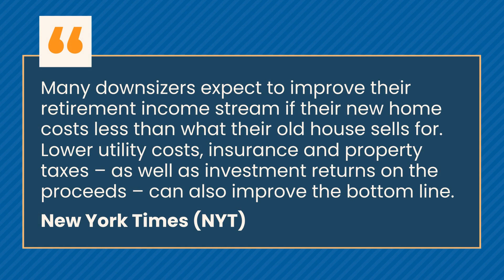Why a Smaller Home May Be the Best Fit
Are you a homeowner starting to plan where you’ll live when you retire? Let’s connect to explore today’s downsizing opportunities so you can better understand your options.